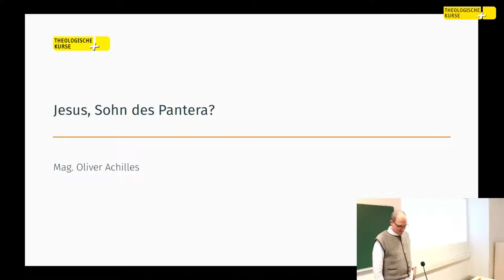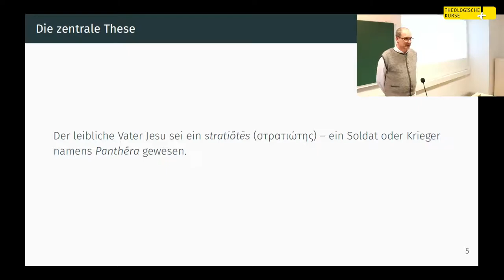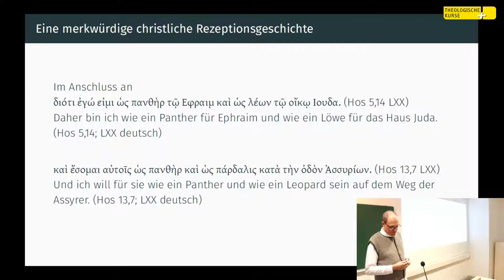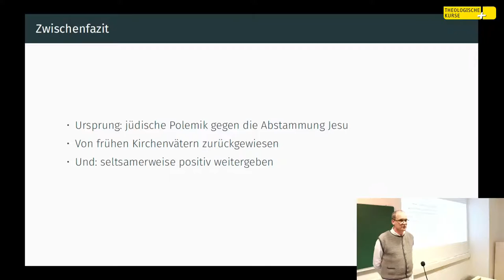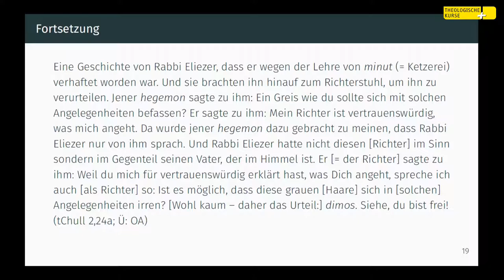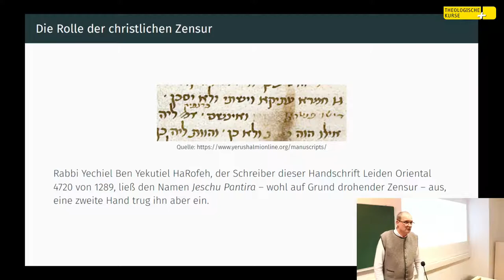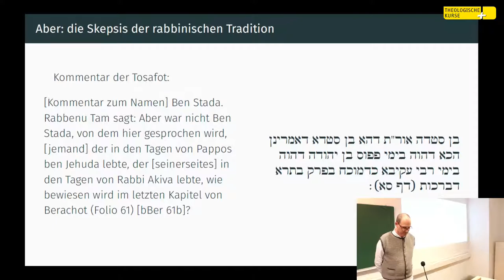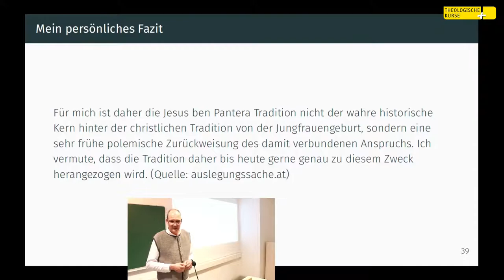Jesus, Sohn des Pantera? – Mag. Oliver Achilles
Ein uraltes Gerücht besagt, dass Jesus von einem römischen Soldaten namens Pantera gezeugt worden sei. Der Vortrag untersucht die Herkunft und Verbreitung dieser Tradition und geht der Frage nach, was wirklich hinter dieser Überlieferung steckt.
Ein Vortrag im Rahmen der Langen Nacht der Kirchen am 28. Mai 2021